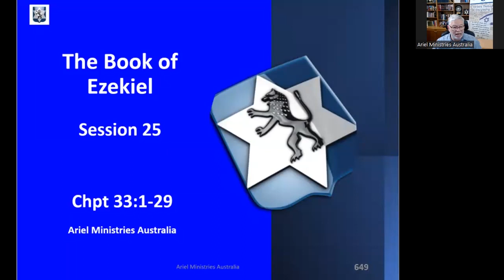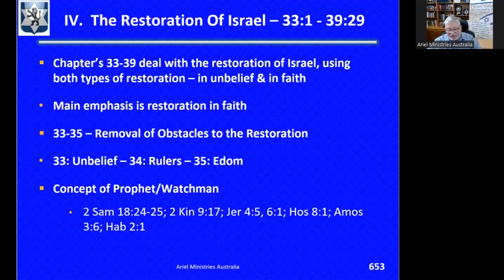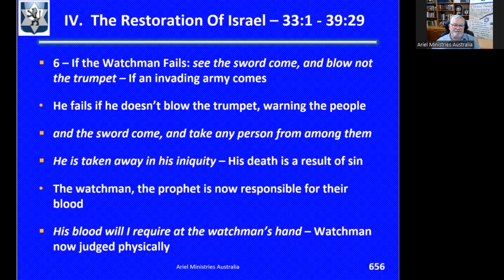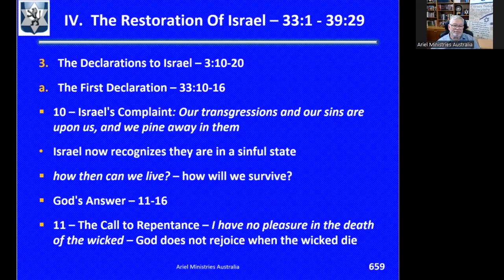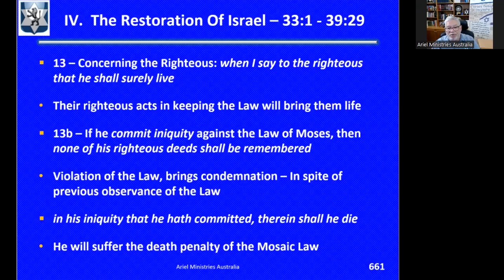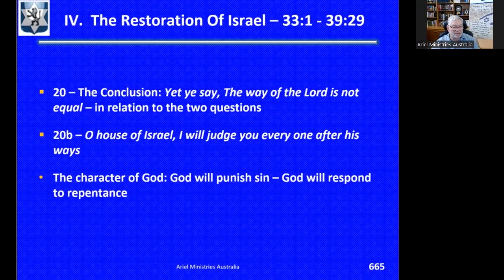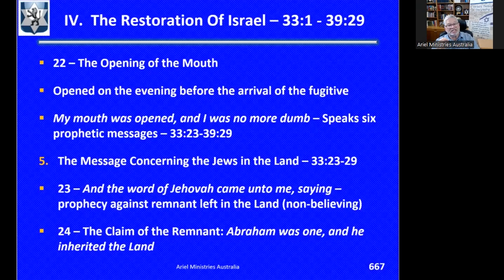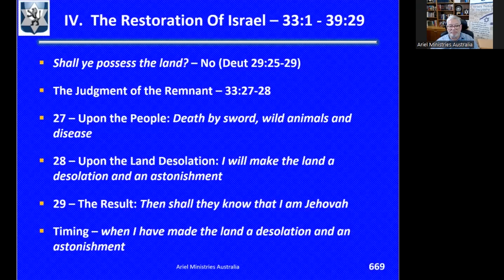Book of Ezekiel – Chapter 33:1-29